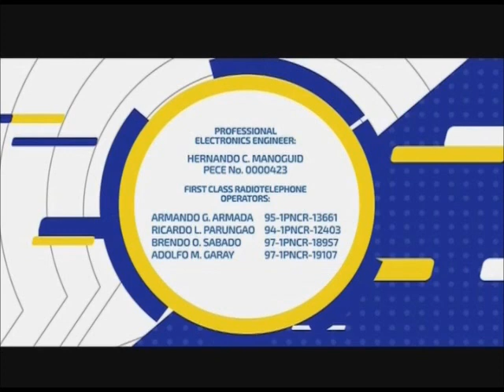One Sports 41 Sign ON July 17, 2022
One Sports 41 Signs ON at 5:53 AM of Sunday July 17, 2022. These portions are the following:

1. SMPTE Color Bars with 1 KHz Sine Wave Tone
2. NBC 2020 Station Notice (Sign ON Version)
3. MTRCB TV Rating: Rated PG (Tagalog Version)
4. Family TV Mass Sponsor Bumper: Achievers Fuel & Service Center Corporation
5. Family TV Mass Opening